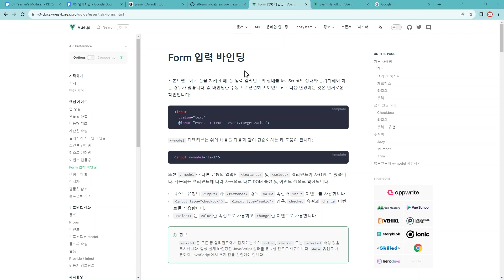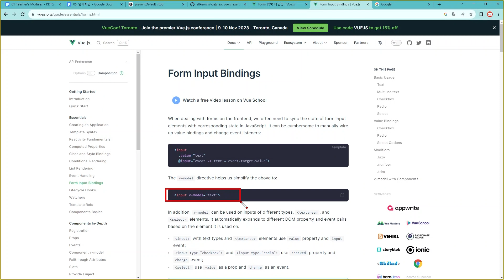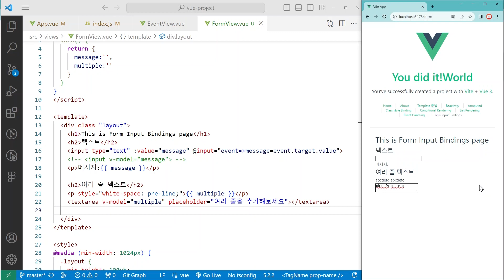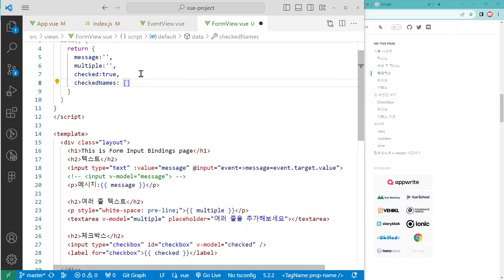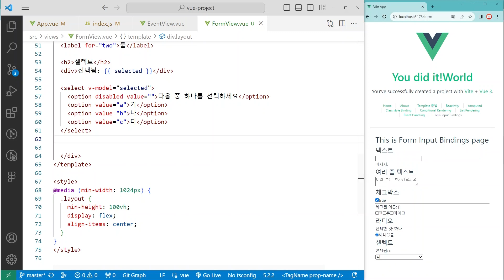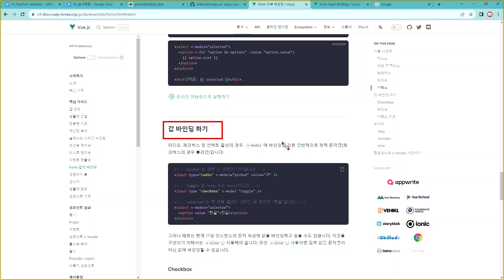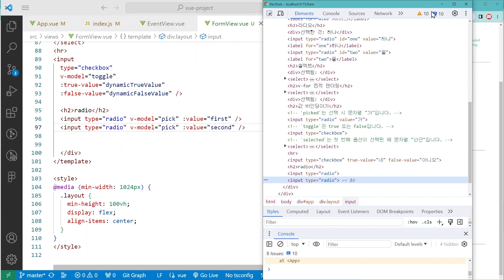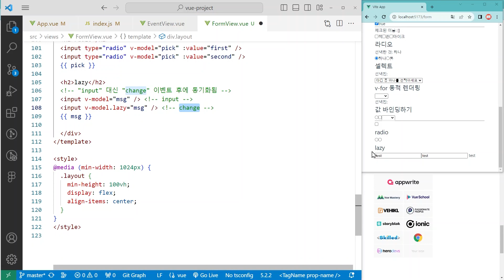Vue.js V3 - 핵심 #10 - form 입력 바인딩, v-model, input의 차이점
00:00 start
01:49 입력 바인딩
04:42 v-model
08:04 textarea
10:44 checkbox
13:54 radio
15:02 select menu

js-99 Vue.js V3 - 핵심 #10

2023년 11월 신규과정 수강신청하기 - 그린 컴퓨터아트학원(종로캠퍼스)